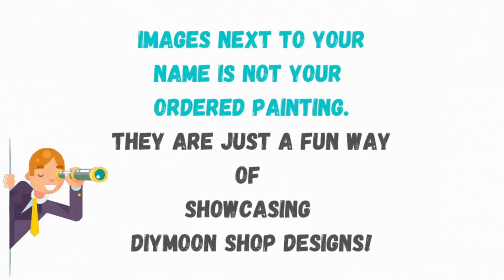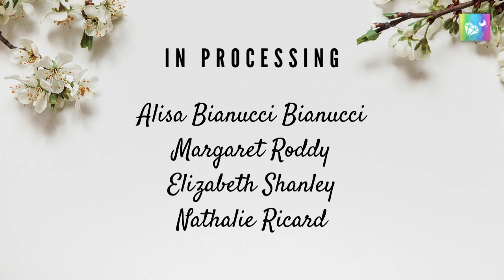DIYmoon Shop |DIGEST ROLL CALL Vol 262-266 AND PROCESSING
DIYMOON SHOP